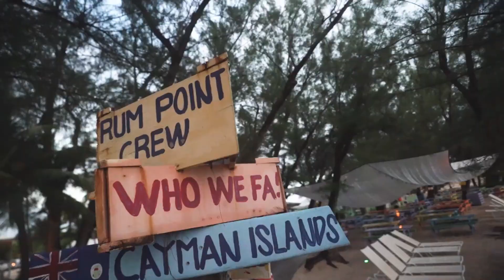Dreaming of Being Reunited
The things we dreamt of yesterday, are the same things we dream of today. Caymankindness, being with family, sharing a meal with friends, playing on the beach. We are dreaming of being reunited. Until then, we send you our love from the Cayman Islands.

This video is protected under the copyright laws of the United States and other countries. You acknowledge that all copyrights and other intellectual property rights in the video are owned by the Cayman Islands Department of Tourism (“CIDOT”) or its licensors. Unless expressly permitted by CIDOT or the applicable rights holder in writing, you may not copy, modify, paraphrase, reproduce, create derivative works from, transmit, or in any way use or exploit any part of the video for a commercial purpose, except that you may make use of the video for personal, non-commercial uses, provided that you maintain all copyright and other notices posted along with the video. CIDOT neither warrants nor represents that your use of the video, or any part thereof, will not infringe the rights of third parties. To contact CIDOT regarding permissions to use the video (or parts thereof), please All rights not granted herein are expressly reserved by CIDOT.